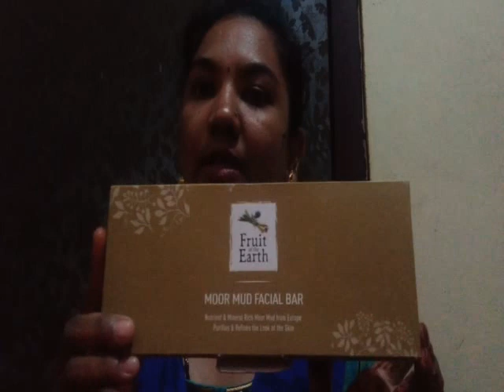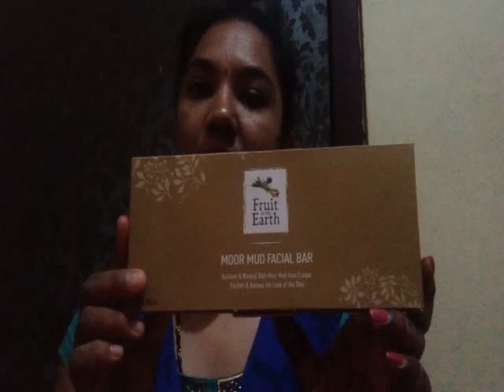ಬಂಗು ಪಿಂಗಟೇಶನ್ ಇದಿಯಾ ಅದಕ್ಕೆ ಇಲ್ಲಿದೆ ಶಾಶ್ವತ ಪರಿಹಾರ moor muad bar with face wash Demo kannadali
Good Modicare Morning
ಮೋಕದ ಮೇಲಿನ ಮೊಡವೆ ಕಲೆ ಹೋಗಲಾಡಿಸುತದೆ
Bangu Pingmtion clear ಆಗುತ್ತದೆ oil skin ಕಂಟ್ರೋಲ್ ಮಾಡುತ್ತದೆ